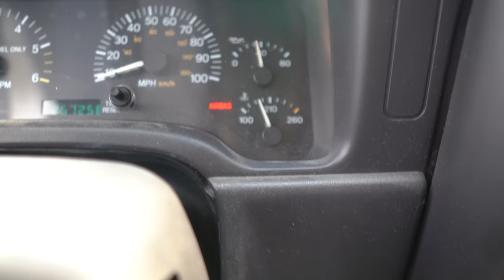Finally! My 98' $3000 Jeep Camper Build Adventure begins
Its not a truck but sometimes you don't get exactly what you planned!